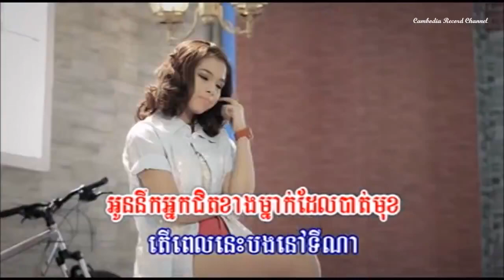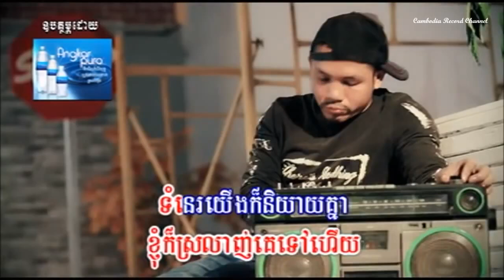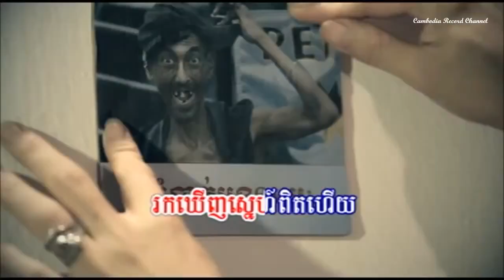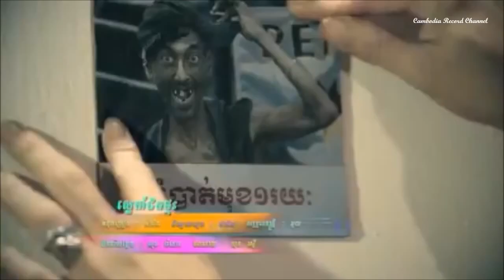Vannilla ► Sne Kber Ptas Khmer song Phleng VCD Vol 14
All of our Videos always The best quality and Coming first post every day. We just only hope you love and enjoyed with our videos We will find any videos for you.

Sophalen ► Ham Srolanh Min Ban [Khmer song Phleng VCD Vol 14]  Cambodia Record
5:39
   Manith Jupiter ► Monus Rok Chet [Khmer song Phleng VCD Vol 14]  Cambodia Record
6:33
   Ema ► Pel Sroverng Nerk Songsa Chas [Khmer song Phleng VCD Vol 14]  Cambodia Record
6:16
   Manith Jupiter ► Pel Oun Sroverng Kaur Oy Srolanh [Khmer song Phleng VCD Vol 14]  Cambodia Record
6:21
   Manith Jupiter ► Ham Srolanh [Khmer song Phleng VCD Vol 14]  Cambodia Record
7:18
   Vannilla ► Sne Kber Ptas [Khmer song Phleng VCD Vol 14  Cambodia Record
5:36
   Manith Jupiter ► Sne Kber Ptas [Khmer song Phleng VCD Vol 14]  Cambodia Record
5:20
   Sovannalang ► Monus Rok Chet [Khmer song Phleng VCD Vol 14]